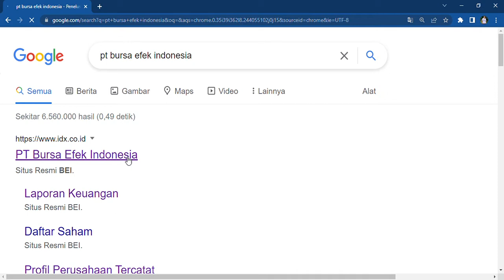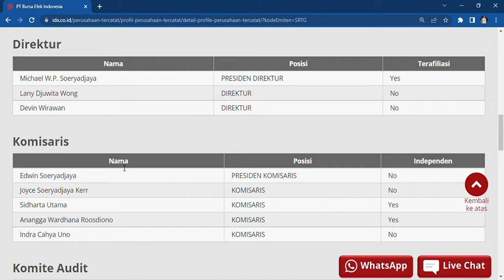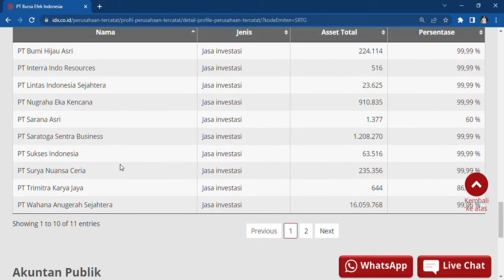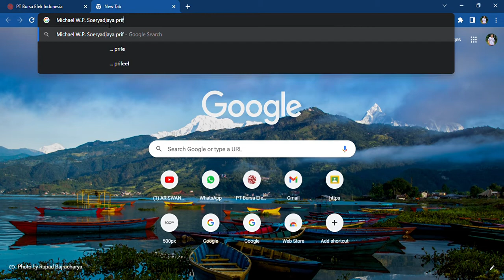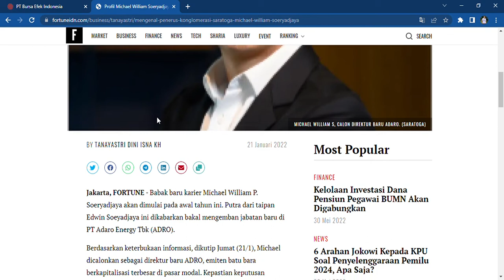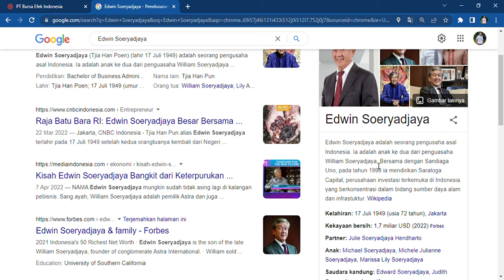Sandiaga Uno Pendiri Perusahaan Saratoga Investama Sedaya Tbk